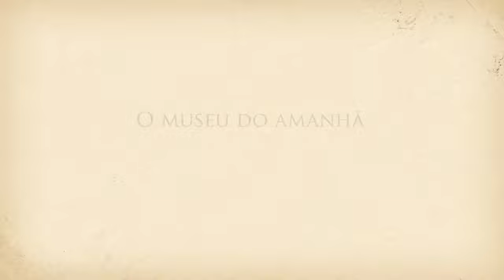Voando com o Demoiselle - Lucas Mendes Rocha Garcia